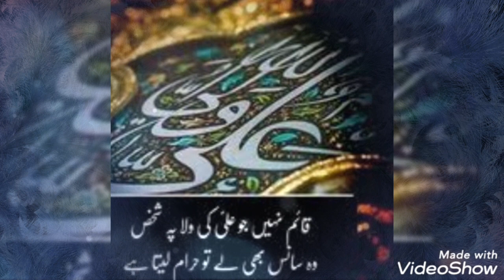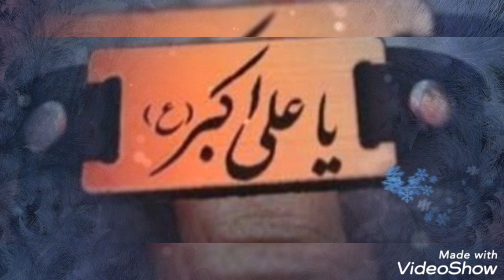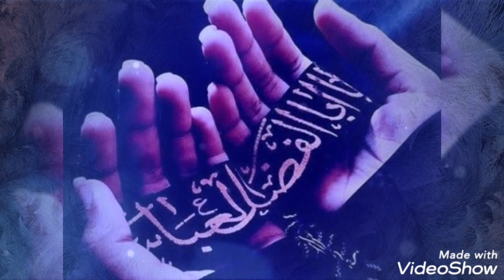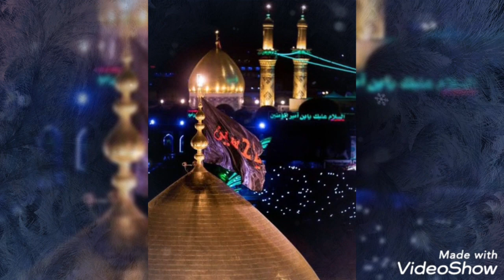dpz of muharram / beautiful dpz of muharram / nice dpz for whattsapp status /